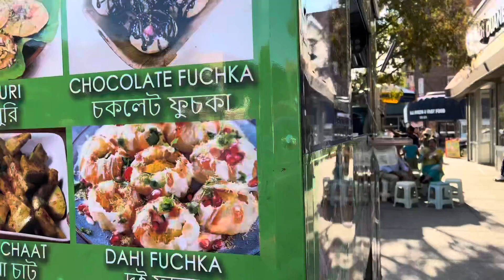সকালে হাঁটতে গিয়েগার্ডেন থেকে কিকি সবজি আনলাম,ফ্রেশ সবজি গরুর কলিজা রান্না করলাম! আপুর দাওয়াতে গেলাম